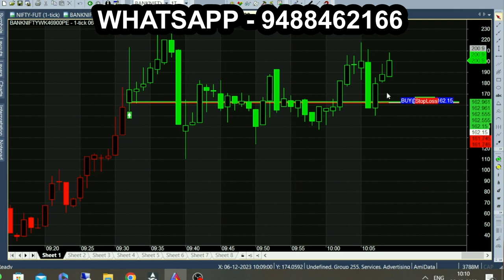Morning 9.30am Scalping Strategy | 7 Minute 100 Point Bank Nifty Market | Option Buying Technique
Power of Morning Trading, Powerful Intraday Scalping Strategy.